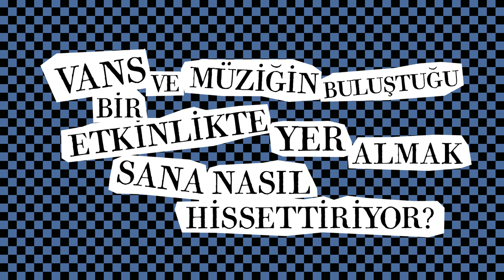Vans sunar: Özgün Semerci (Canlı Performans)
Vans’le birlikte müzik dünyasının farklı uçlarından müzisyenlere, oluşumlara ve dönemlere baktığımız içerik havuzumuzun 4. videosu karşınızda. Bulandı Sularım ve A Nightmare on Clawhammer Banjo albümlerinin yanı sıra teklileriyle kendine özgü bir hikâyecilik sunan Özgün Semerci konuğumuz.

Özgün'le önce Maltepe Skate Park'a, ardından da Aydos Ormanı'na gittik. Daha önce 2015'te ev kayıtlarını paylaştığı "Yalan Yok" şarkısıyla birlikte daha önce hiçbir yerde yayımlanmamış yepyeni şarkısı "Ressam Kızla Hızlı Gelen Sonum"u çaldı, söyledi; sorularımızı yanıtladı.

Video: Deniz Bankal
Teşekkürler: Görkem Karabudak, Alper Ekiz